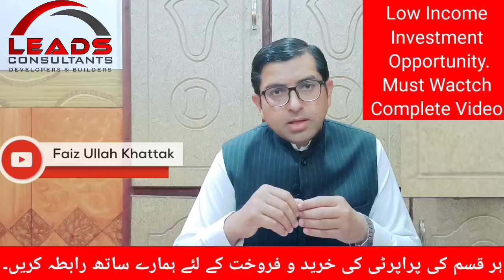Low Income Opportunity|Do you want to invest in property, but your budget is less|Don't worry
کیا اپ اسلام اباد میں انوسمنٹ کے خواہشمند ہیں۔ لیکن آپ  کے پاس بجٹ بہت تھوڑا ہے۔جس میں آپ اچھی سوسائٹی میں انوسمنیٹ  نہیں کر سکتے۔آپ نے گھبرانا بالکل نہیں ہم لے کر آئے ہیں اس ویڈیو میں ایسی تمام سوسائٹز کے بارے میں بات کریں گے۔ جو کم بجٹ میں آپ اپنے لئے پلاٹ بک کروا سکتے ہیں اور بقایا رقم آپ تھوڑا تھوڑا کرکے قسطوں میں ادا کریں گے ۔ تفیصل جاننے کے لیے اس ویڈیو کو آخر تک ضرور دیکھیں ۔پراپرٹی کے حوالے سے بھی جو بھی معلومات آپ کو چائہے۔ ہے یہ آپ ہمارے اسکرین پر دیے گئے نمبرز پر ہم سے رابطہ کریں ۔ شکریہ